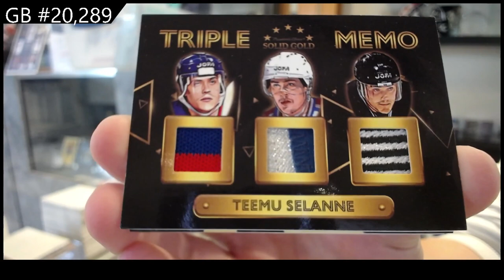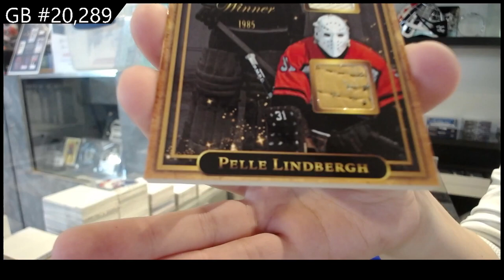2021-22 President's Choice Solid Gold Hockey Box Break - C&C GB #20,289